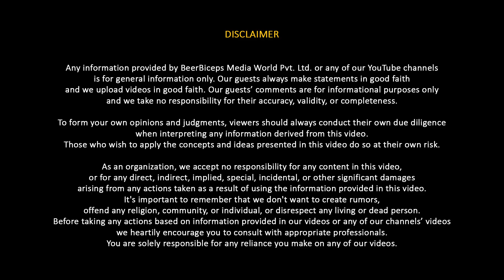Most Dangerous Thing About AI - "General Artificial Intelligence" Explained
🎧 Listen To TheRanveerShow On Spotify

Our longest episode yet could be with none other than Abhijit Chavda - the man loved and celebrated behind so many successful podcasts and conversations. He is a Theoretical Physicist, Technologist, History & Geopolitics researcher, and writer. Besides these, he is also a Public Speaker, a Youtuber, and widely influential on Twitter for his tweets. He is so knowledgeable that the world can call him a polymath for his broad knowledge.

He discusses the intersection of science, history, geopolitics, and technology. He shares his passion for space exploration and his desire to keep learning and broadening his perspectives. They also discuss the potential impact of AI and the importance of keeping up with emerging knowledge. As I ask for Chavda sir’s opinion on which Indian celebrity should lead the country and suggests Mahindra as a possible candidate.

This was a dream podcast for me, with the all-star that returns on Ajio Presents The Ranveer Show - Abhijit Chavda.